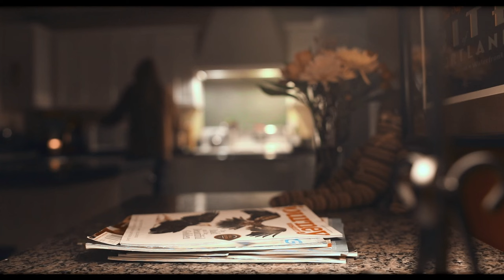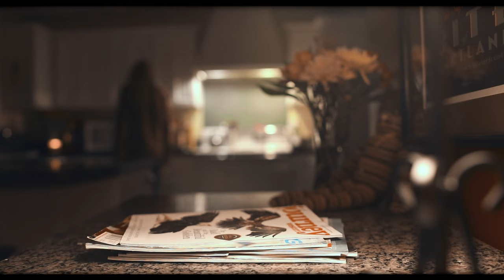Midnight Snack (1 Minute Short Film)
1 minute short film "Midnight Snack"
Created by Jonah Hovde
Camera: Canon EOS 5D Mark IV, (with a 35mm Lens)
I use Adobe PR and Adobe AE (for editing)